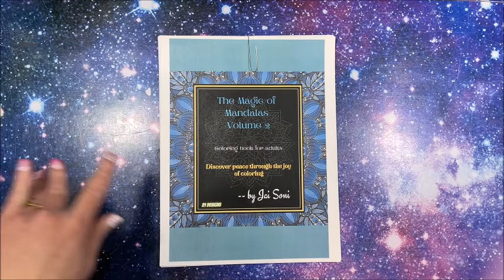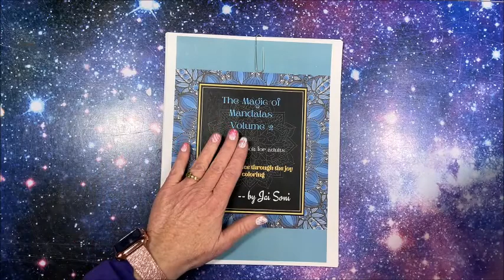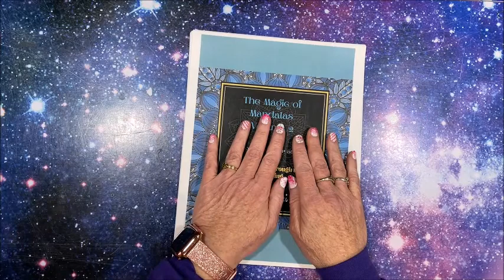Flip Through of The Magic of Mandalas - Volume 2 by Jai Soni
In this video, I flip through another mandala coloring book by Jai Soni, The Magic of Mandalas - Volume 2.

Complete Book on Etsy